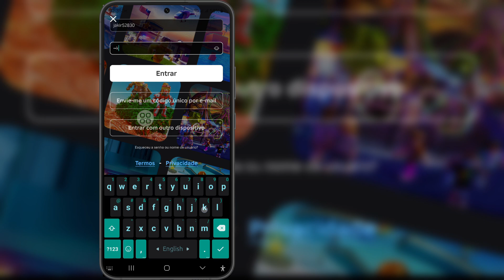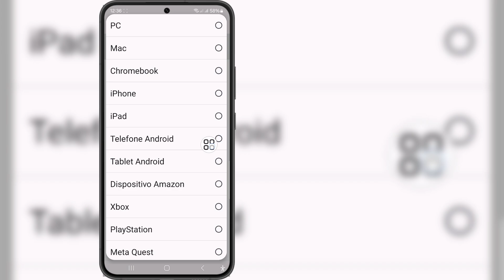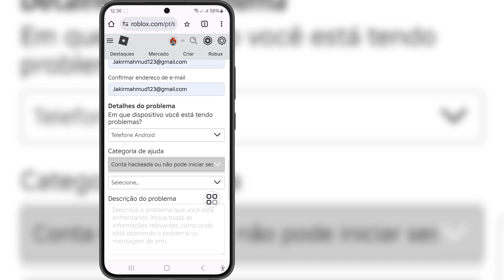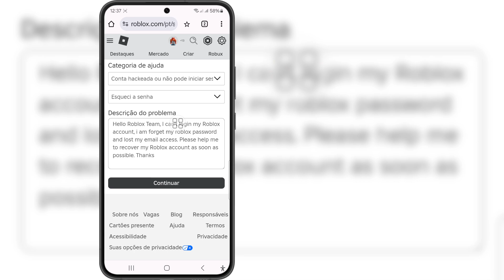Como recuperar uma conta Roblox sem e-mail ou número de telefone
Se você está procurando um vídeo sobre como recuperar uma conta Roblox sem e-mail ou número de telefone, aqui está!

Neste vídeo, mostrarei como recuperar uma conta Roblox sem e-mail ou número de telefone. Certifique-se de assistir ao vídeo até o final. Você aprenderá como recuperar uma conta Roblox sem e-mail ou número de telefone. Isso é fácil e simples de fazer no seu telefone.